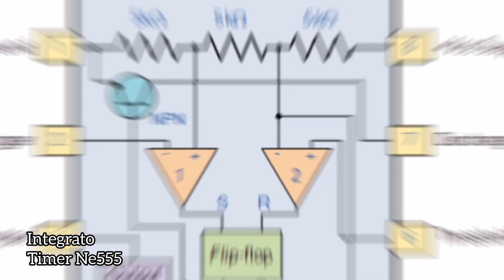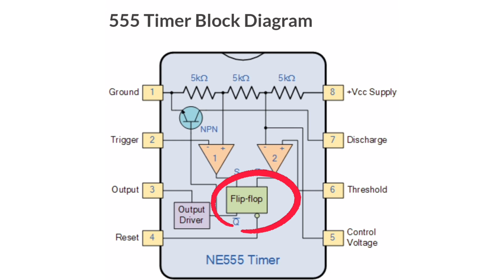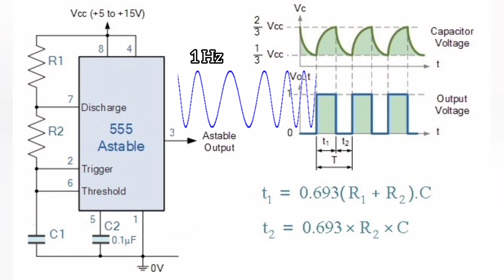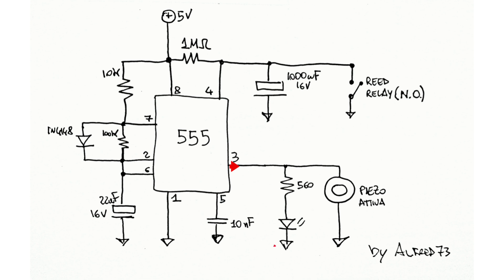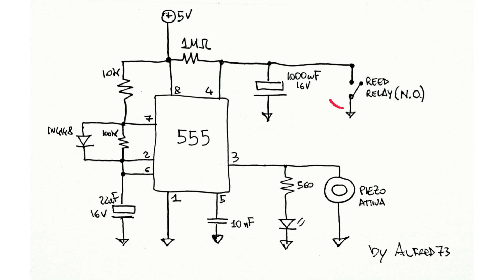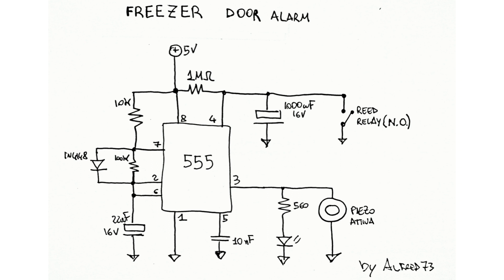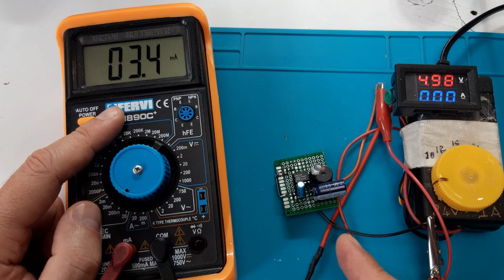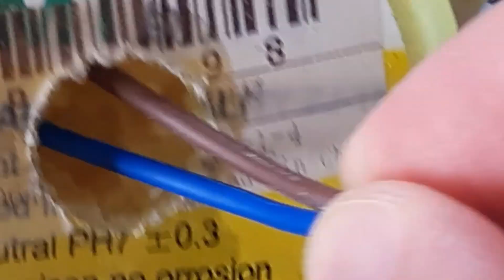Realizzo un allarme porta aperta congelatore/freezer con NE555 (Niente più surgelati da buttare !)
Visita il mio negozio virtuale:

Modulo Astabile 555:

Cicaline 5v:

Relè reed con magnete:

Contenitori Elettronica:

Altro:
Ricevitore Bluetooth:

Modulo comando relè (6pezzi):

Modulo convertitore da 12v a 5v(5 pezzi):

Morsetti Ruba corrente:

Connettore iso autoradio:

Alimentatore Notebook 19v 3A:

Modulo XL 4015:

Voltamperometro Digitale:

Amperometro analogico shunt integrato:

Trimmer multiturn Assortiti:

Kit Potenziometri:

Led Rossi precablati:

Altro:

Modulo step up charger :

Umbra otto dispenser sapone:

connettori a molla:

Torcia led ricaricabile con clacson:

Fornetto elettrico per SMT:

kit fotovoltaico con pannello e controller :

controller fotovoltaico piombo acido:

controller fotovoltaico litio:

lampadine auto:

multimetro fervi:

Modulo stepdown:

monitor 10'':

Batteria Hoverboard 36v:

Batterie al litio 4pz:

SPOT WELDER BIFRC:

Strip nickelate per 18650:

BMS 1S  TP 4056:

BMS 2S NON BILANCIATO:

BMS 2S  BILANCIATO:

STEP DOWN CONVERTER:

Caricabatterie litio Type C programmabile:

Adesivi di protezione:

Voltamperometro Digitale

Trimmer kit

Filo ferro

fanale Posteriore ricaricabile

Interruttore a Levetta:

Batteria al litio 18650:

Sensore presenza:

Caricabatteria TP4056 tipo C:

Pompa 3.7Volt:

Flussante AMTEC 559:

Pistola Aria calda:

Saldatore t12:

Multimetro m890c:

Integrati ne555

resistenze smt

condensatori smt

condensatori SMT:

Transistor e altri componenti in kit SMT:

Occhiali ingranditori:

Tester Componenti Smt:

Millefori Monofaccia:

Pinzette x smt:

Resistenze ordinarie:

Multimetro a pinza:

Pulsante Micro switch:

Contenitori Elettronica:

Led 12v precablati: